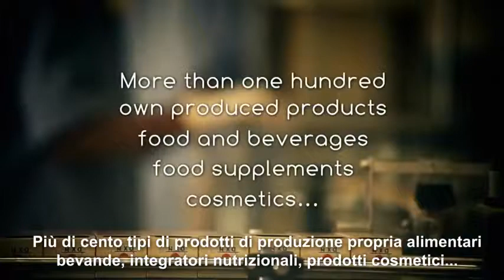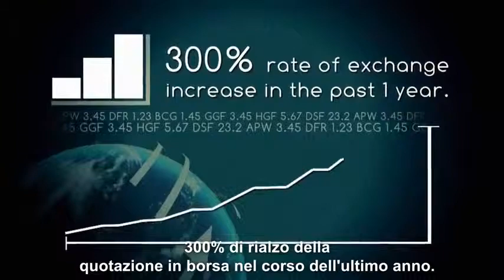Il gruppo DXN - DXN Italia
La prima azienda Network Marketing di "ganoderma" leader del mercato.

La DXN, dirigendo dalla sede in Malesia, realizza con successo il concetto "One Dragon", "One World One Market" and "One Mind". La DXN controlla tutto il processo dalla produzione e lavorazione all'attività marketing rivolta ai consumatori. Il sistema del livello mondiale di leadership della DXN, la sua attività di ricerca e di sviluppo, e i suoi prodotti di qualità eccezionale garantiscono il successo dell'azienda e dei collaboratori della DXN. La DXN tra tutte le aziende di vendita diretta del mondo è orgogliosa di essersi qualificata al 28esimo posto.